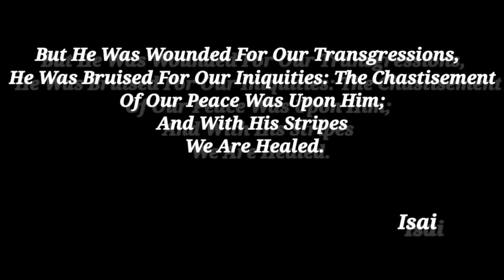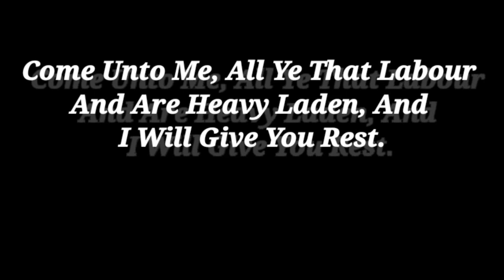Mga Huling Himala Ni Hesus || Part.3 (The Last Miracles)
THE CHOSEN ONE, does not own the rights of all the materials we used in this video. However, if any content  owners would like their images remove,

?? Artist:

Savfk ?? (real name Saverio Blasi) is a composer of music for film and other media. He studied piano and classical music composition in Rome, Italy, and later moved to London, UK. Savfk musical style crosses many different genres, spanning from more conventional cinematic and orchestral music, to more experimental electronic, ambient and hybrid compositions.

?? Song info:

Title: Phoenix
Artist: Scott Buckley
Genre: Epic
Instruments: Strings
Mood: Relaxing, Clam, Inspirational